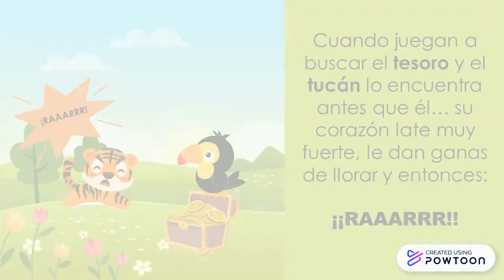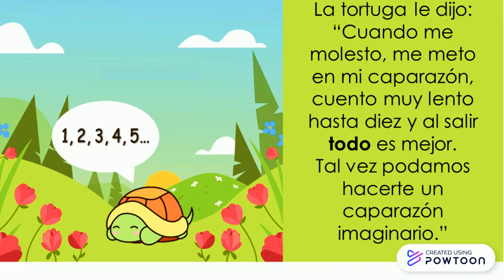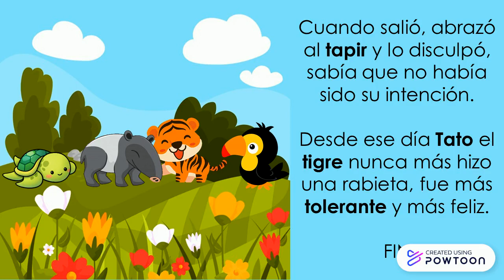Cuento de la letra T, Tato el Tigre (autora: Miss Purrfect)